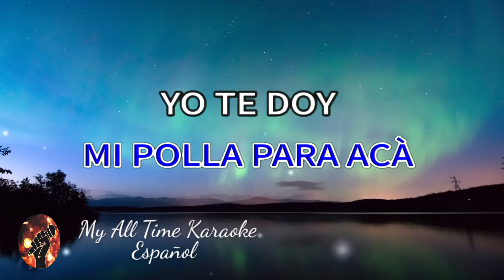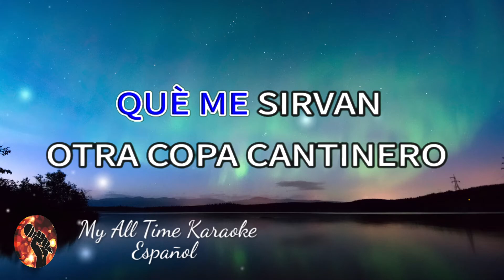El Gavilán Pollero - Pedro Infante (karaoke version)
No olvides:
📄 COMENTAR